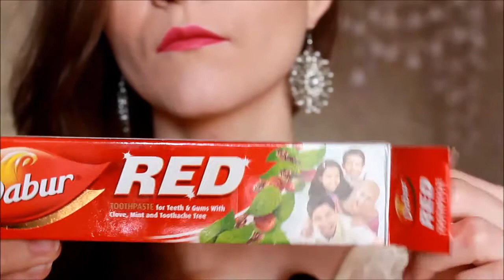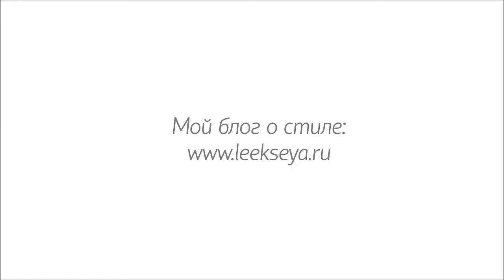Моя любимая зубная паста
В этом видео я рассказываю о моей давней находке - зубной пасте, которую я всегда беру с собой. Она красит в красный цвет зубные щетки и обладает мощным антибактериальным и оздоравливающим эффектом.  Если у меня болит зуб или десна, то пасту применяю как анальгетик. Пользуюсь уже около 5 лет.